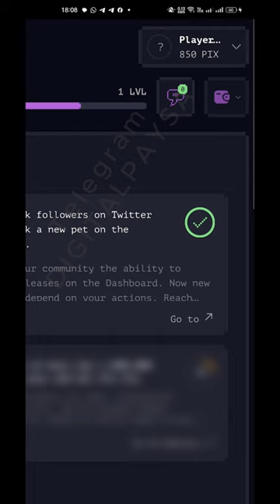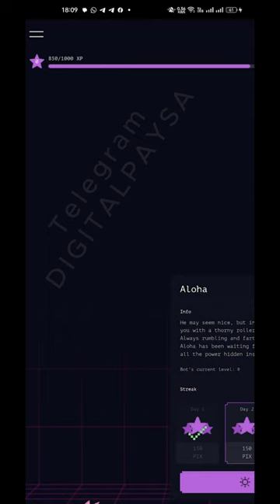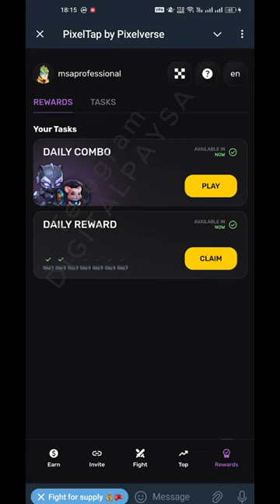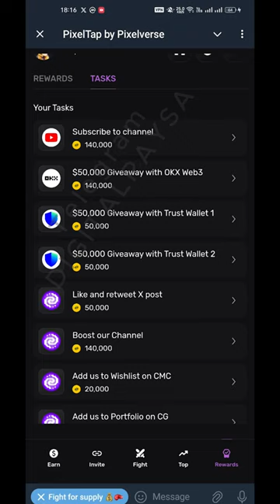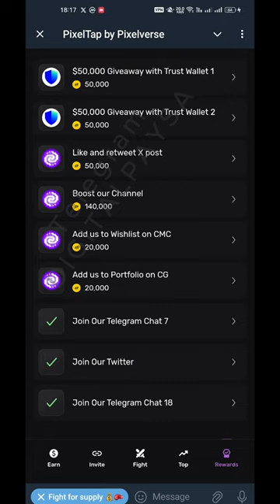Pixel Tap Mining New Update Airdrop Eligibility Verification step by step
Airdrop Link 👇

Hello Everyone welcome to Ms Tech info Youtube Channel
We are providing you the way to earn online without investment in cryptocurrency, such as: Airdrop, Giveaway, Mining, Trading, and many more information completely free.
work from home in mobile or Computer

                                 Thanks for even coming